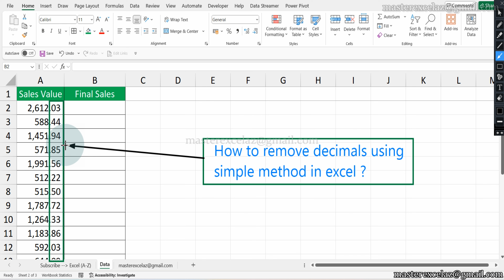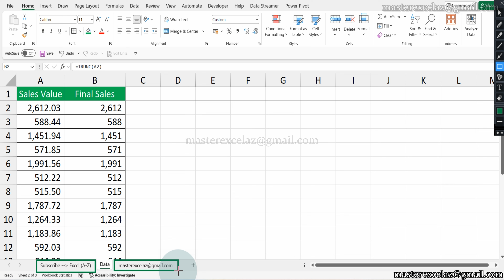How to remove decimal value using simple method in excel - MS Excel Tips & Tricks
This excel tutorial video shows you how to remove decimal value using simple method in excel.